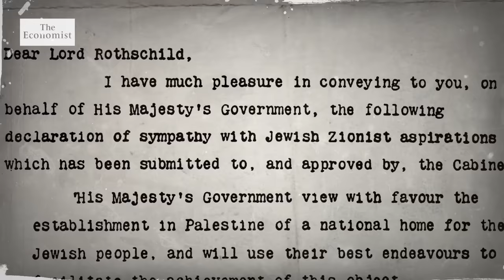Israel and the Palestinians: a century of conflict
A brutal attack on Israel by Hamas has spectacularly reignited the long-running conflict between Israel and the Palestinians. We look back over a century of hostilities.

00:00 - Israel is at war
00:19 - What was the Balfour Declaration?
00:36 - The British Mandate
01:12 -  Establishment of the State of Israel
02:04 - West Bank and Gaza since 1967

By Invitation: The crisis shows the failure of Israeli policy towards Palestinians, says Shlomo Brom

1843: People in Gaza hate the night. All they can see are explosions

1843: “It’s an Anne Frank situation”: an Israeli professor hides from Hamas

Listen: Israel has suffered the biggest terror attack in its history. How will it respond?